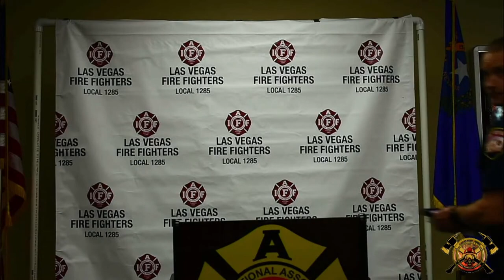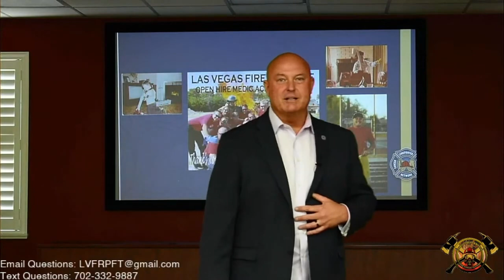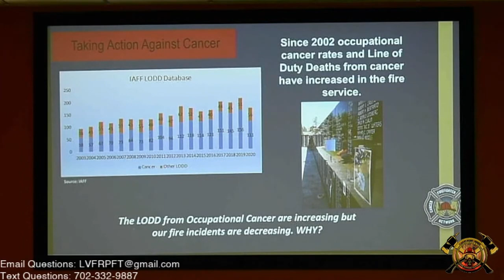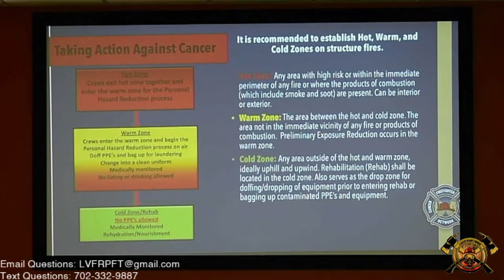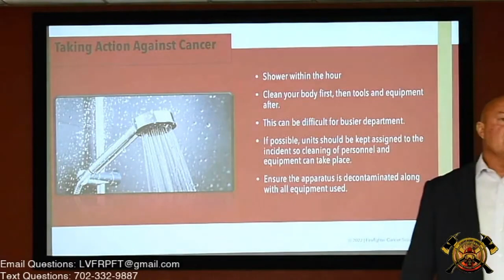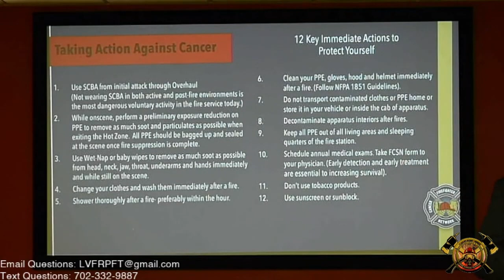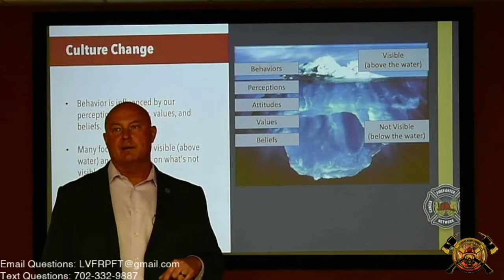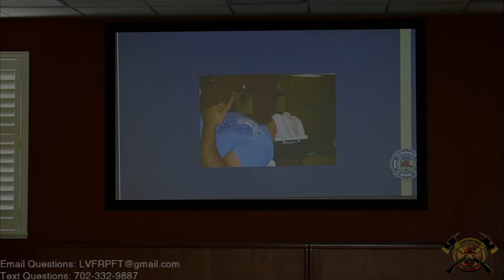Local 1285 Health and Wellness Symposium 2022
Firefighter Health and Wellness Symposium hosted by Local 1285 Las Vegas Firefighters Health and Wellness Committee

0:00 – Intro - Captain Anthony Clinker and Engineer Nicholas Rhodes
1:00 – Heart, Stress, and Health by Chief Abercrombie
33:04 – Nutrition and Dieting by Charlie Gutierrez
46:44 – Nutrition and Exercise by Jason Warren
1:16:19 – Cancer Awareness by Captain Jayson Calhoun
1:48:14 – How to Combat Lower Back and Shoulder Pain by Optimize Physical Therapy
2:11:15 – Addiction, PTSD, Recovery, and Mental Health by Darren Waller